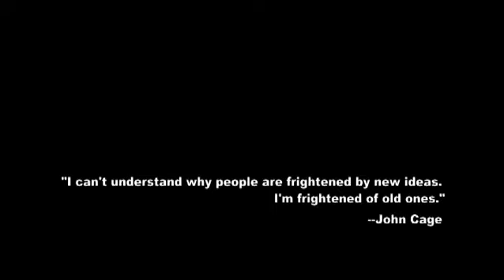A Convenient Truth: Urban Solutions from Curitiba, Brazil (trailer)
Cities should be a solution not a problem for human beings. The city of Curitiba has demonstrated for the past 40 years how to transform problems into cost-effective solutions that can be applied in most cities around the world.

A Convenient Truth: Urban Solutions from Curitiba, Brazil is an informative, inspirational documentary aimed at sharing ideas to provoke environment-friendly and cost-effective changes in cities worldwide. The documentary focuses on innovations in transportation, recycling, social benefits including affordable housing, seasonal parks, and the processes that transformed Curitiba into one of the most livable cities in the world.

The film includes interviews from world-renowned Curitiba's mayors Jaime Lerner and Cassio Tanigushi, as well as other brilliant minds who made Curitiba a world-class model.